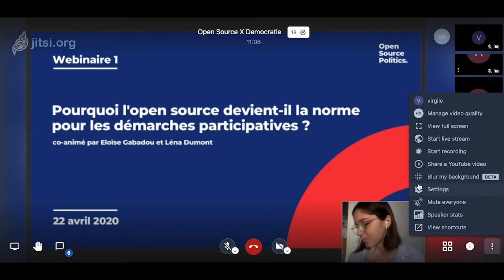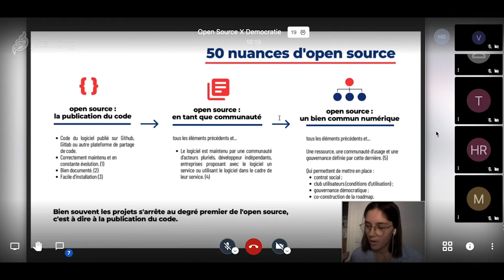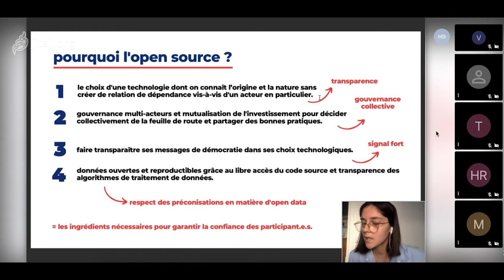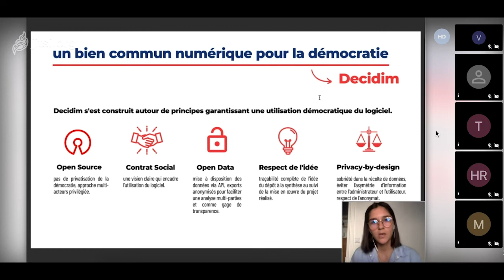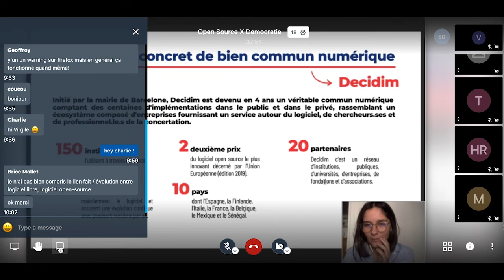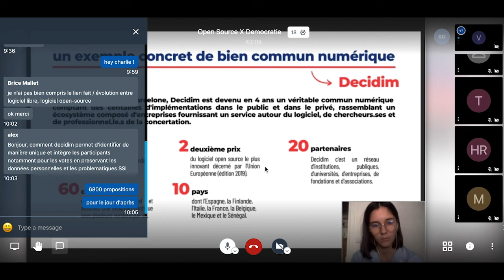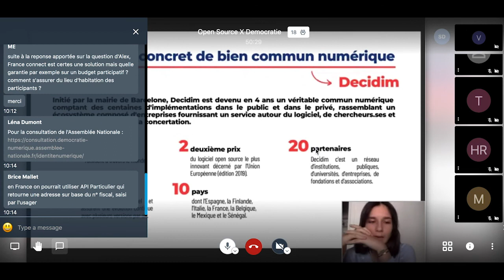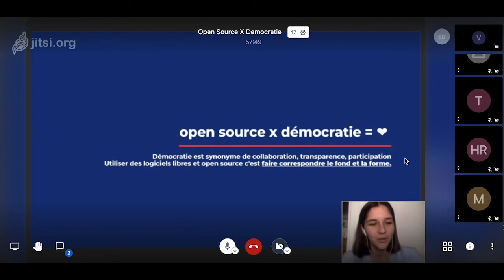Webinaire #1 : Pourquoi l’open source devient-il la norme pour les démarches participatives ?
Un logiciel open source est un logiciel dont le code source est ouvert. Le mouvement qui s’est formé autour de ce choix technologique prend de plus en plus d’ampleur dans notre société en général, et dans le secteur de la participation citoyenne en particulier.

Pourquoi cela ? Fruit du mouvement du logiciel libre, il répond en effet directement à l’exigence de nos sociétés pour plus de transparence et de vigilance face aux technologies déployées par les institutions et les organisations. L’open source nous interpelle sur la relation entre le gouvernement et les citoyen.nes, ainsi que sur la consultation préalable à tout choix technologique ou politique pouvant interférer dans la vie de chacun.e. Nous le constatons en ce moment avec l’application StopCovid qui suscite des interrogations légitimes, notamment sur l’utilisation des données personnelles.

La relation de confiance avec le.la citoyen.ne devient déterminante lors de démarches participatives publiques, en particulier lorsque les participant.e.s consulté.e.s demandent à connaître l’origine et la nature des logiciels et du traitement des données qui dessineront le futur de leur organisation, ou de leur ville, région ou pays. Pour Francesca Bria, ex-CTO de la ville de Barcelone, les logiciels libres et open source préservent “les droits fondamentaux des citoyen.ne.s” en “[permettant] de savoir ce que [les algorithmes] font et en [garantissant] l’absence de failles de sécurité”.

En ce qui concerne les organisations et entreprises privées, le choix de l’open source permet  d’ouvrir les portes de communautés diverses et représentatives de leur écosystème d’usage (institutions, entreprises, développeurs, utilisateurs finaux, chercheurs, etc.). Ces communautés permettent également la mutualisation des ressources et des investissements de développement pour proposer un logiciel évolutif et apprenant.

Le webinaire du 22 avril 2020 est revenu sur ce qu’est l’open source et sur l’ensemble des raisons pour lesquelles ce choix devient la norme pour les processus participatifs.

Votre organisation (publique comme privée) souhaite mettre en place une démarche de participation ? Vous êtes simplement curieux.se d’en découvrir plus Decidim ?